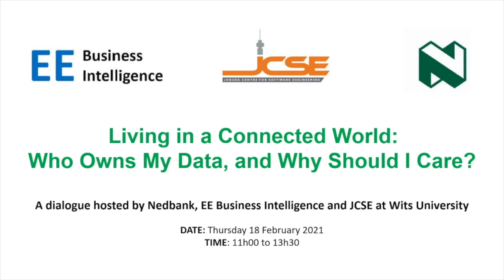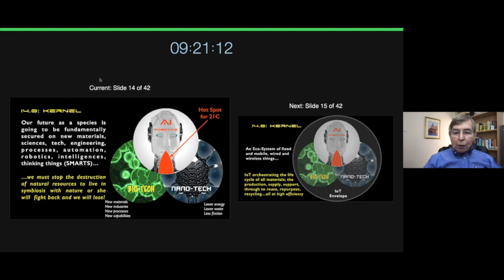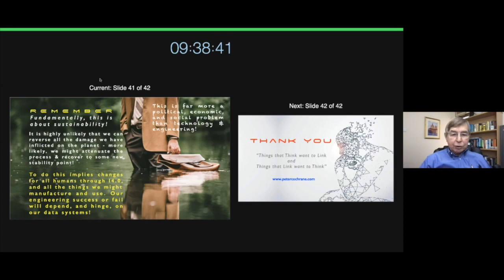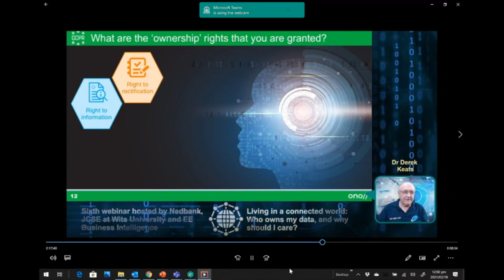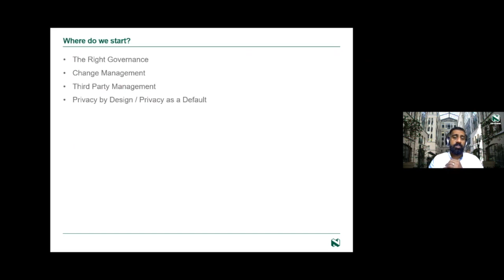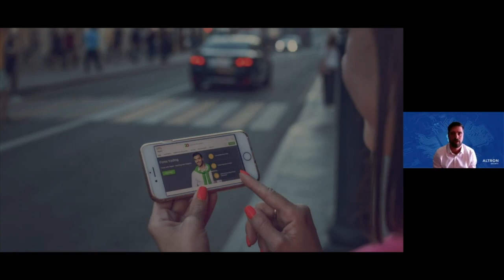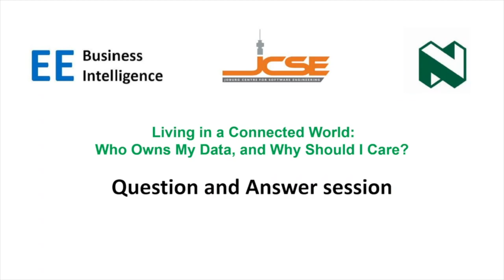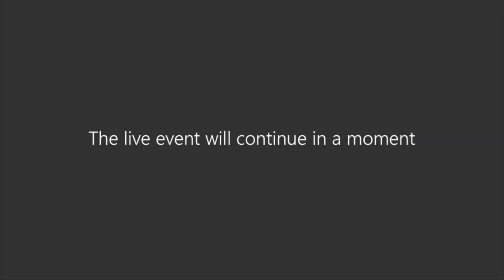Living in a connected world: Who owns my data, and why should I care?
6th Webinar in February 2021 hosted by Nedbank, JCSE at Wits University and EE Business Intelligence

Being connected via the Internet brings with it numerous benefits to the individual, companies and government. It also gives rise to significant threats. This webinar focuses on the individual citizen in 21st Century South Africa. In this age of Big Data, social media and the Internet of Things (IoT) many of the personal and non-personal aspects of our day-to-day activities and transactions are stored as data by both businesses and governments.

In recent months this hotly debated issue has been raised internationally and in South Africa. There has been considerable debate and a great deal of concern and confusion around the question: Who owns my data and what rights do I have in determining how it is used? In this webinar our existing legal framework (including the POPI Act) will be reviewed. Case studies from both an international and South African perspective will throw light on the various dimensions around the key question: Who owns my data, and why should I care?